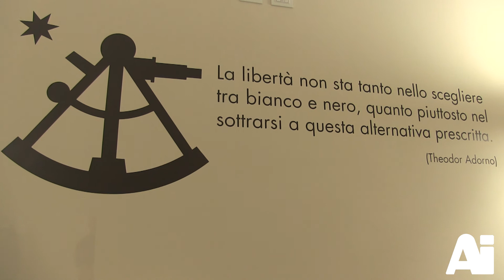Aziende Italia Live con Amalia Schiavo di Azimut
Tutto è cambiato, tanto da farci ragionare in termini "prima di Covid" e "dopo Covid". Come una società come Azimut ha affrontato il cambiamento.